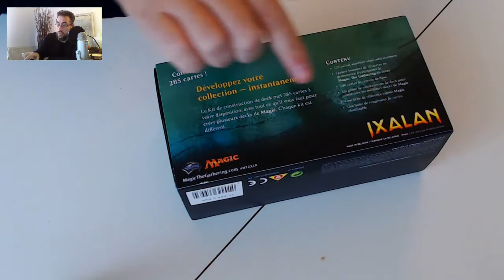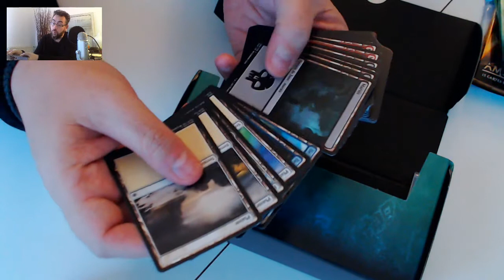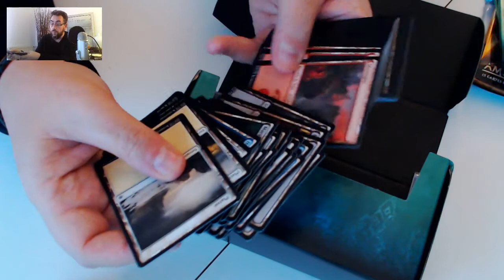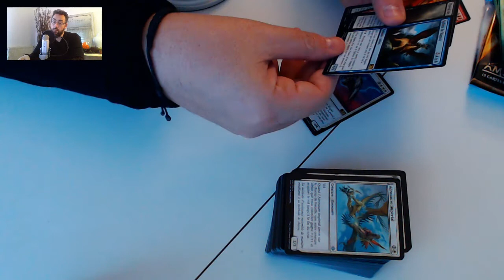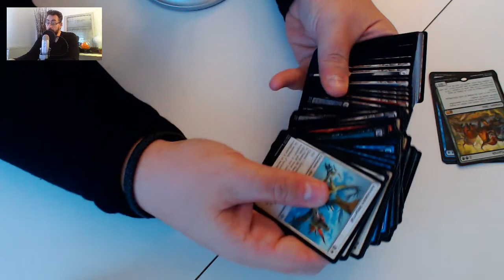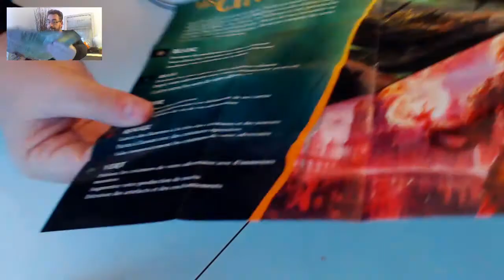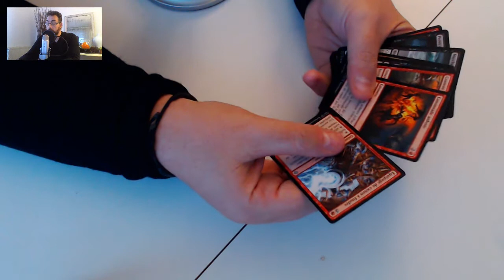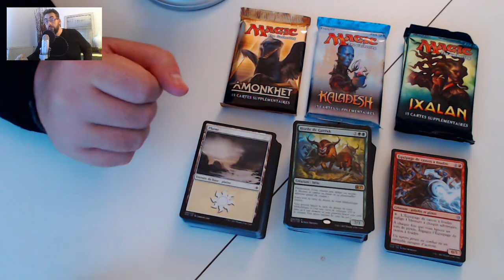Unbox deck building Magic Ixalan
Ouverture du deck building de Magic Ixalan. Une vrais découverte car je ne connais rien à Magic et je vous propose de découvrir ce jeu dans de multiple vidéo dédié au jeu culte de Richard Garfield.

Ref :
Magic
Ixalan
FR